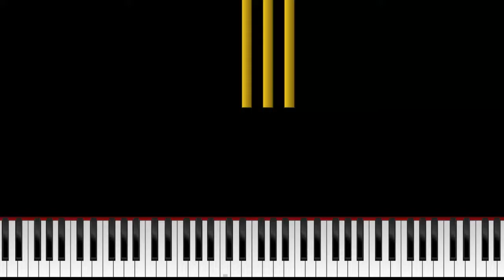Stranger Things Theme - Piano Tutorial & Sheet Music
Here's how to play the "Stranger Things" Theme on piano!

With this piano sheet music, you can play the main title theme / intro theme from the science fiction horror series "Stranger Things".

It's an accurate piano arrangement of the show's title theme which is not too hard to play, and sounds fantastic!

The Netflix show "Stranger Things" received praise for its 80s-inspired soundtrack, including the synthesizer sounds of the intro / title theme. If played right, the Stranger Things Theme also sounds amazing on piano!

The Stranger Things theme was created by Michael Stein and Kyle Dixon.